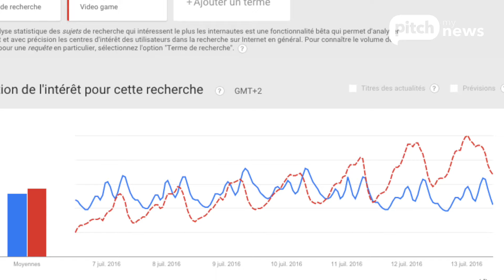Le porno détrôné par Pokémon GO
Les recherches des sites pornos remplacés par Pokémon GO, Pikachu, Hentaï